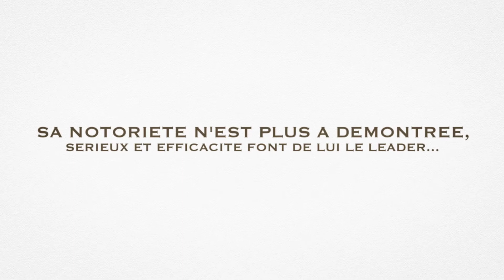Badoo : tout commence ici !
Badoo : venez profiter de notre offre partenaire pour vous inscrire de manière totalement grâcieuse, cliquez